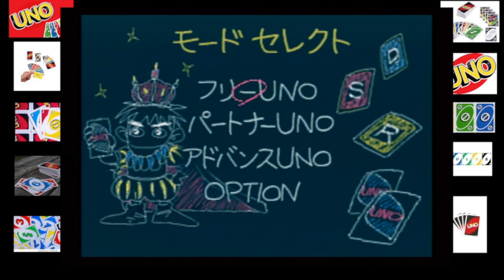Uno DX 4 Player 200 Point Game